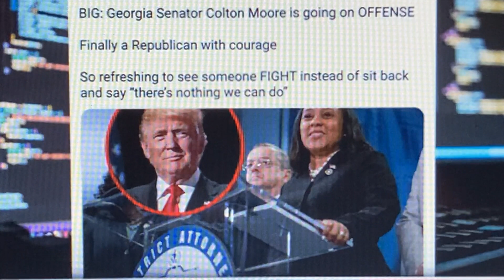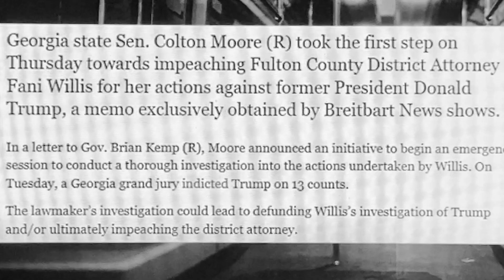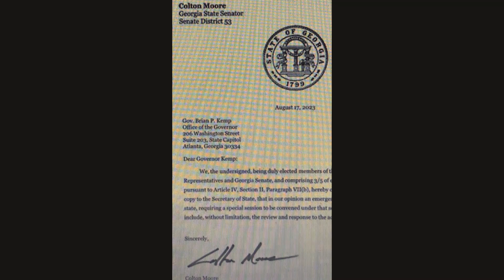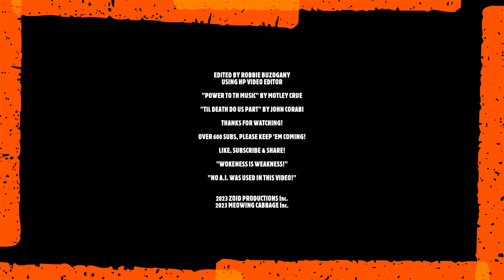Fani Willis Could Be IMPEACHED!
Fani (Fatty) Willis may very well be impeached for this 4th inditement charge of false prosecution by GA. rebublcan sentator, Colton Moore. Plus Stacy Abrams gets away with the same charges the left accuse Trump of!